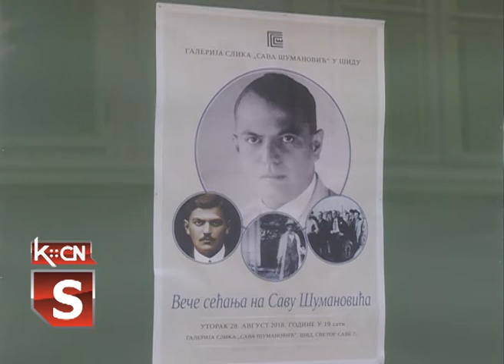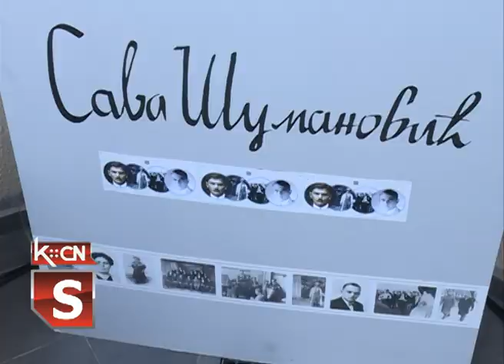Veče sećanja na Savu Šumanovića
U znak sećanja na tragično prekinut život velikog šidskog slikara koji je stekao svetsku karijeru, u Galeriji slika „Sava Šumanović“ u Šidu sinoć je priređeno Veče sećanja.Velikom broju prisutnih obratila se direktorka Galerije Vesna Burojević i tokom večeri govorila o Savinom životu i stvaralaštvu